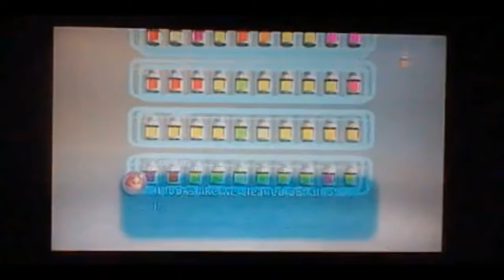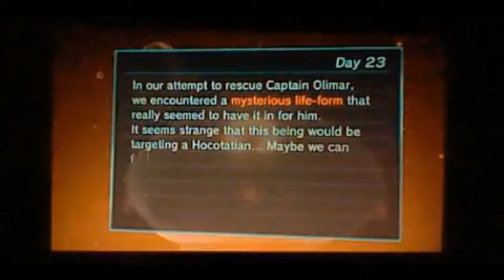Lets Play Pikmin 3: Day 23-Over Protective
We head to formidable oak and see if Louie knows where Olimar is